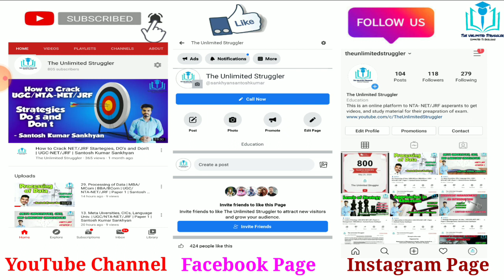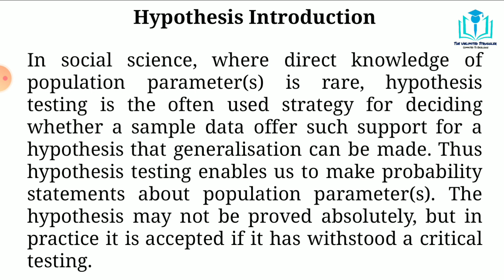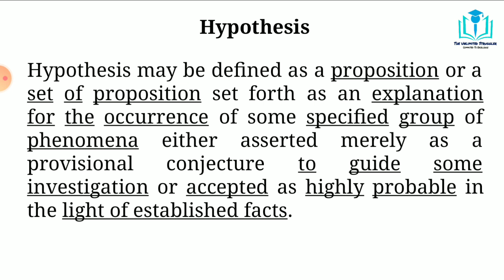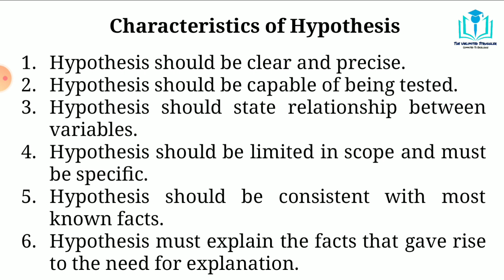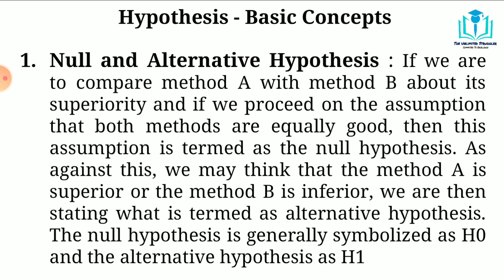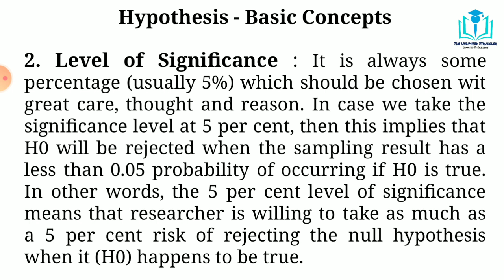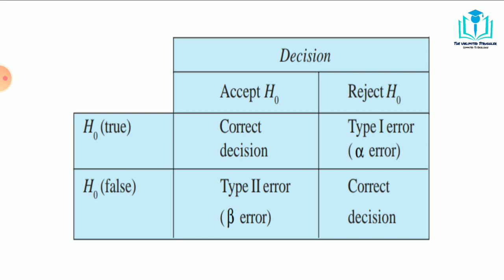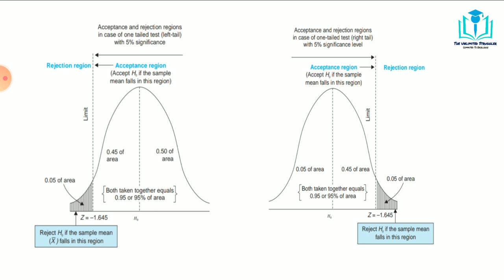30. Hypothesis | Research Methodology |MBA/MCom| UGC/NTA-NET/JRF | Paper 1 | Santosh Kumar Sankhyan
In this video I discussed about meaning of hypothesis, characteristics of hypothesis, basic concepts related to hypothesis such as null and alternative hypothesis, level of significance, accept or reject criteria, type I and Type II errors, one tailed and two tailed tests etc.